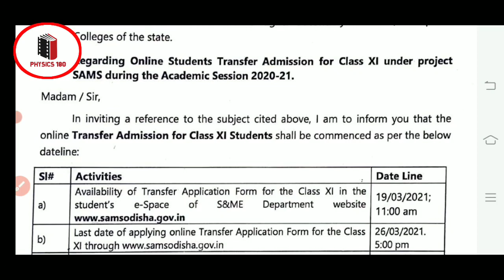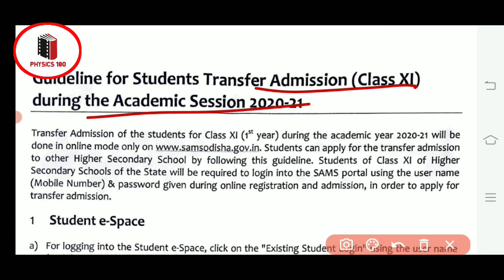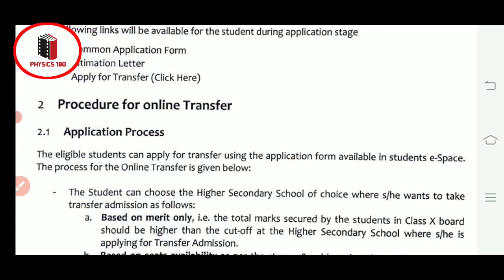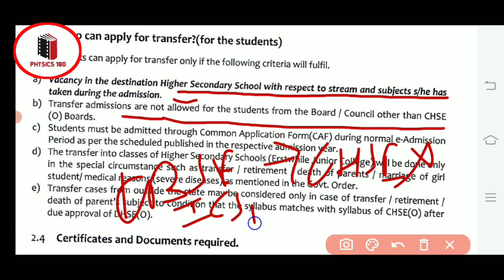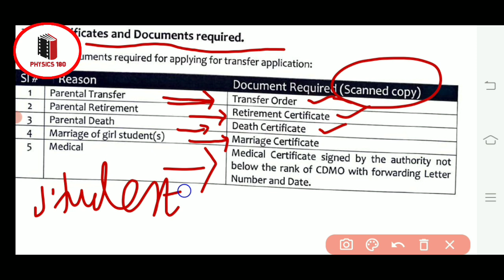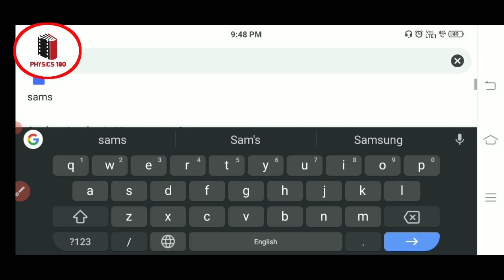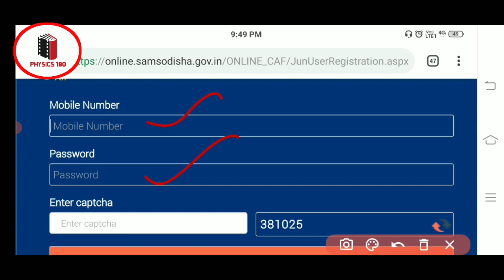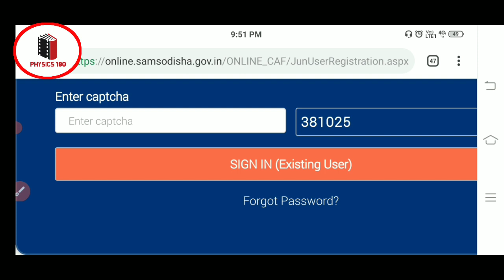233//TRANSFER FOR CHSE STUDENT#CHSE//TRANSFER YOUR COLLEGE#physics180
TRANSFER FOR CHSE STUDENT#CHSE//TRANSFER YOUR COLLEGE